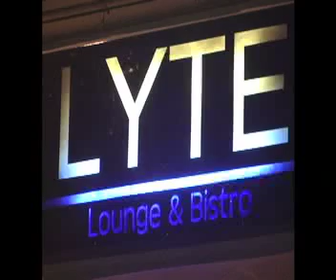Scottsdale Nightlife MPG